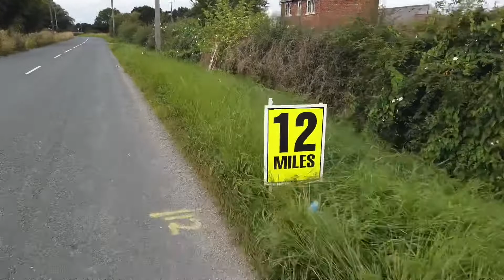Vale of York Half Marathon 2021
The super flat and fast Vale of York Half Marathon. Went into it as an easy training run but ended up with a new half marathon PB!!